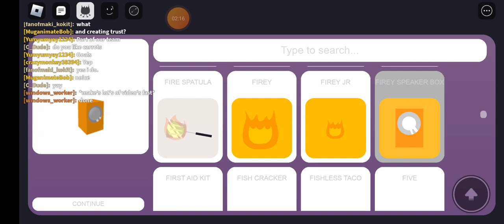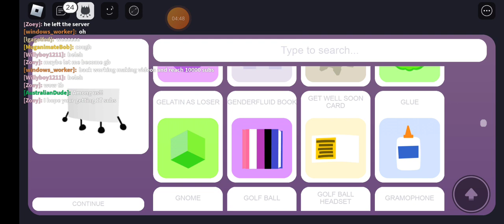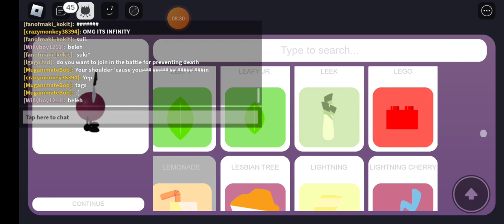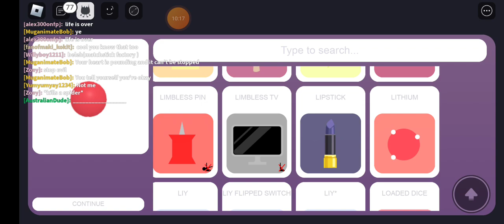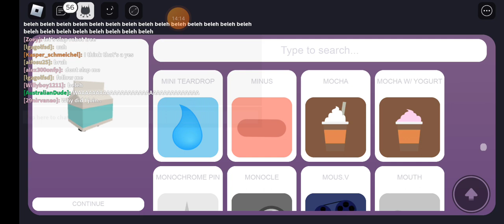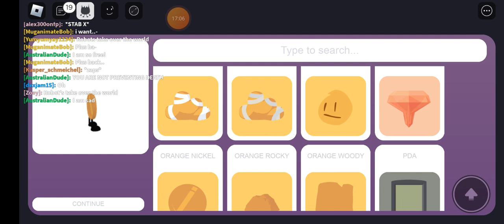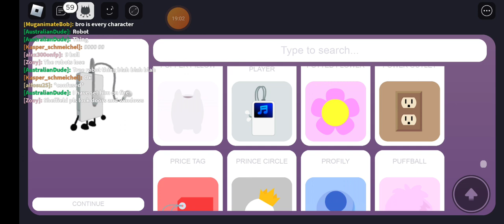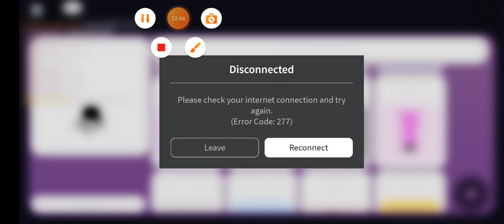BFB roleplay II E-S morphs part 2